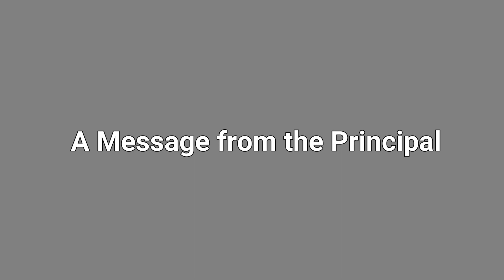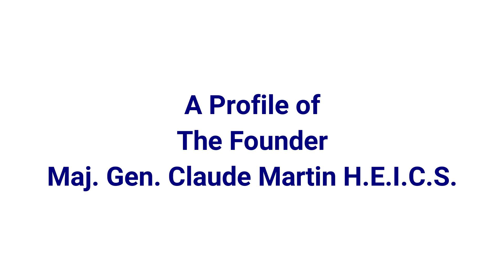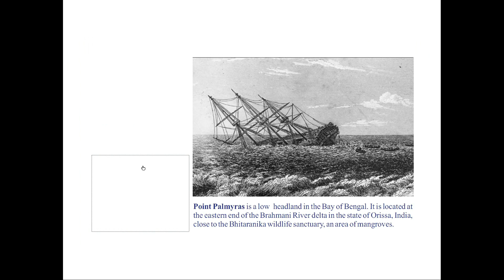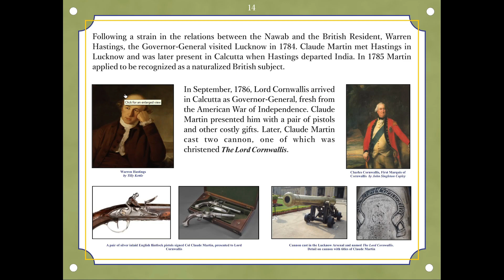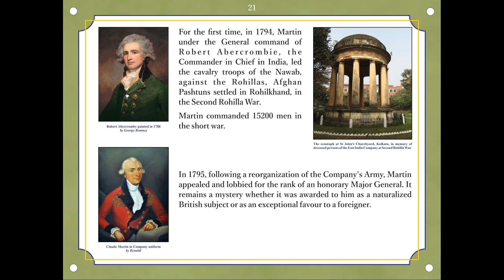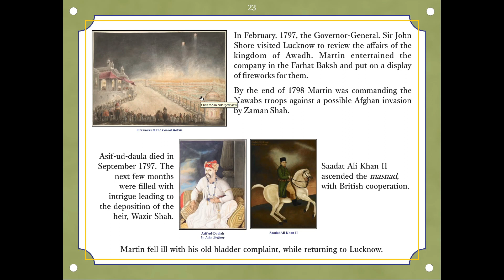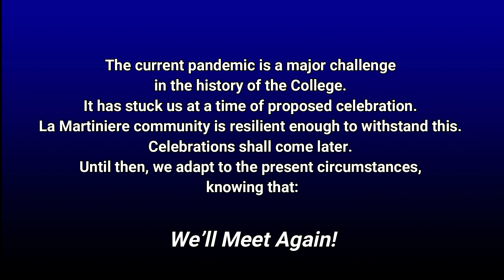Constantia Day 2021